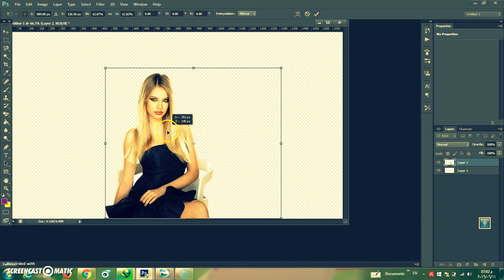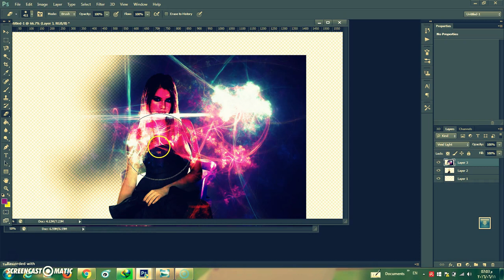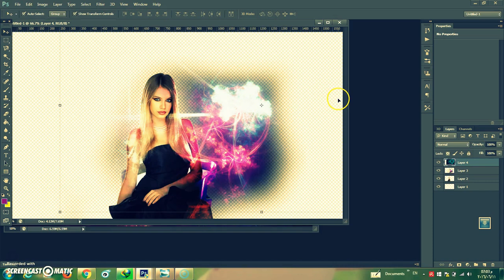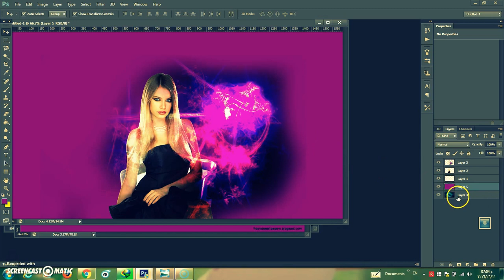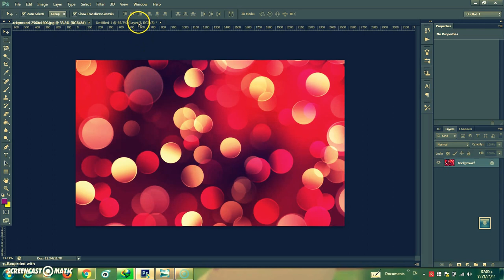تصميم مبسط وسهل Simplified design and easy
Ronda  s most satisfying n has arrived. Introducing the Cinnamon Swirl French Toast Breakfast Sandwich with egg, cheese, and  .